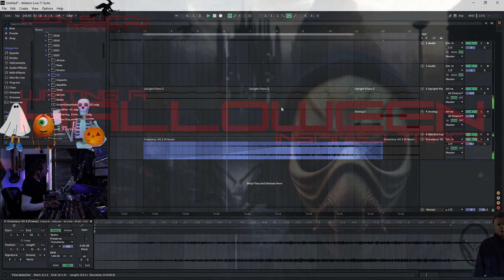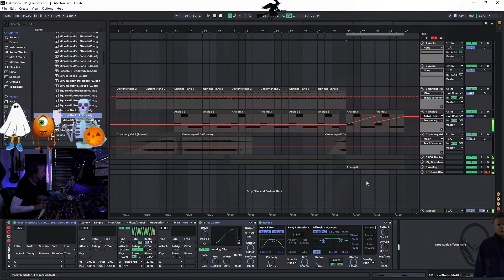Preview - Leon Switch presents Writng a Halloween Inspired Track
Here is the Preview of my Leon Switch presents Writng a Halloween Inspired track.

I figured as it was October and we have the Halloween holiday coming up it would be a bit of fun.

The Main Video will Premier on Halloween at 7pm GMT.

I hope to see you in the chat!

I would like to shout out my members  (who totally rock by the way)

iLuvNeuroBas  -  Skush  - Svenssoni  -  Attila Kánya  -  AshSparrow  -  SHVPE SHIFTER  -  Nate Smith  -  No Remorse Dubstep  -  Jaymz Filkoski  -  Leshii_Beatz  -  Yen.dub   -  STATION UNKNOWN  -  Squeeth  -
bongo bongo  -  Lysergene  -  Prynox  -  Tovia Shapiro  -
Kelly Dean  -  Jamie Hanslip  -  Sarsy  -  Emily Ember  -  rslater  -  IDW  -  Seibal  -  Troy Barnes

Thank you for your support! I appreciate you all!

Buy my Sample Packs here...

Much love!

US and Canada (Live music, DJ sets)